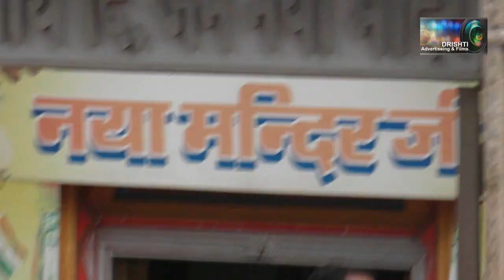महान साध्वी,परम विदुषी पूजनीय आर्यिका माताजी विज्ञानमति जी का टीकमगढ़ नगरागमन भव्य चल समारोह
महान साध्वी,परम विदुषी पूजनीय आर्यिका माताजी विज्ञानमति जी का टीकमगढ़ नगरागमन
भव्य चल समारोह ने की अगवानी,नंदीश्वर जिनालय हुआ आगमन